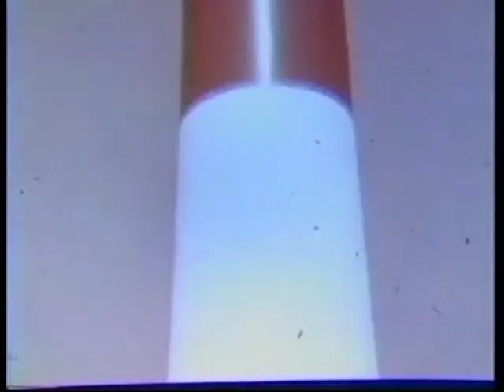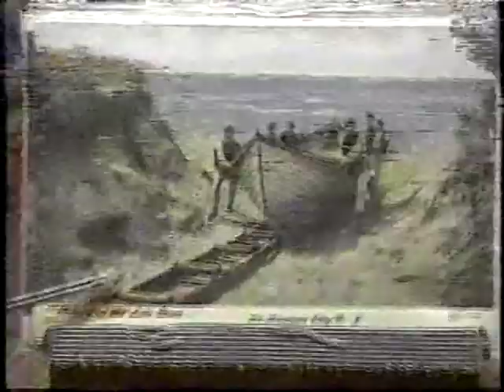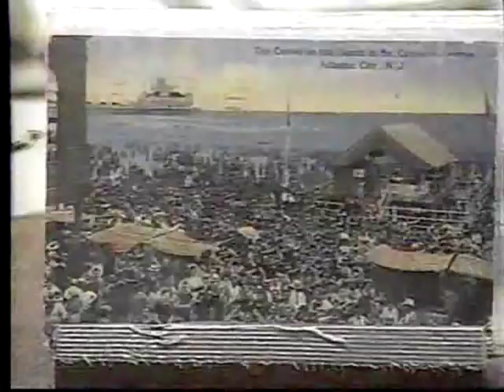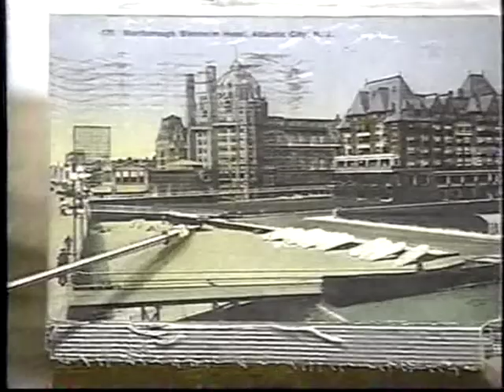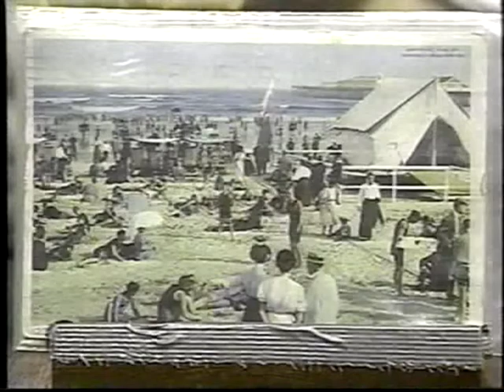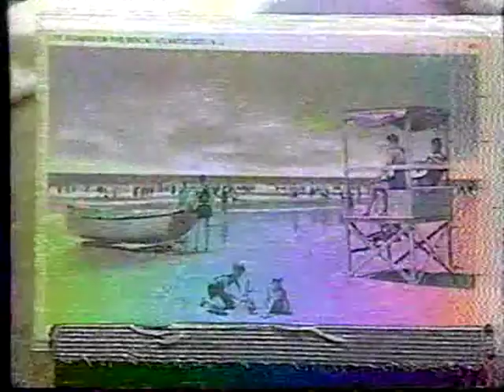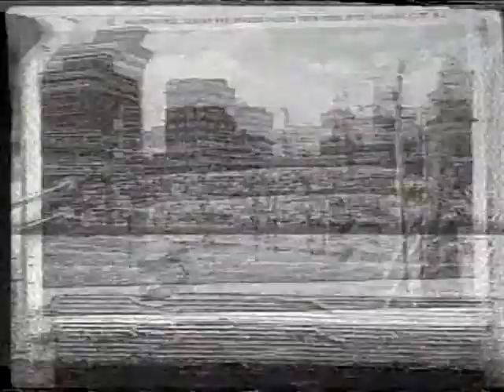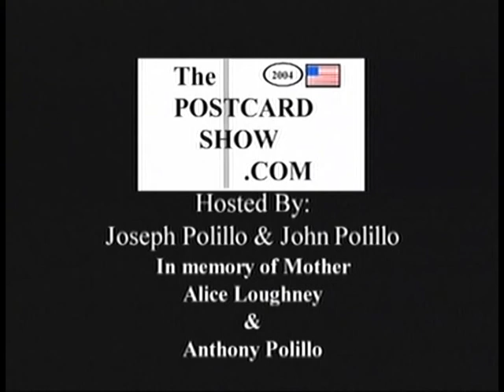The Postcard Show - Episode 14